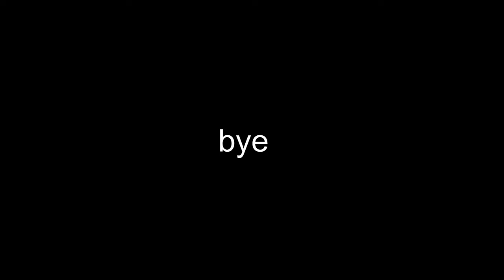Dost ke Byaah mein Matter | Day 7 | Daily Vlog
Hello Everyone,
This is day 7 of our initial 15 days Vlog challenge
Hope you are liking it
Keep showing your love :)

Cheers!!